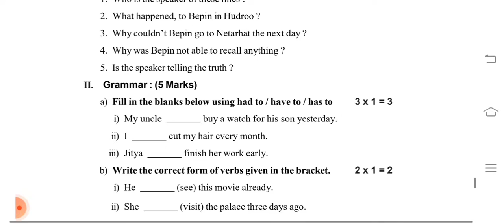8th class govt f a-2 English paper